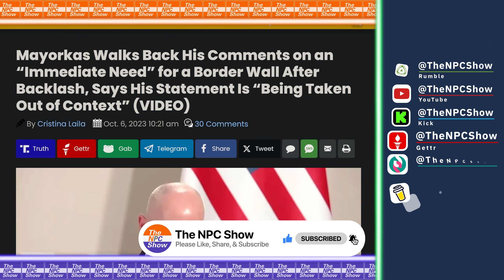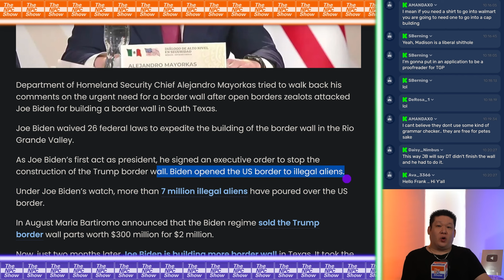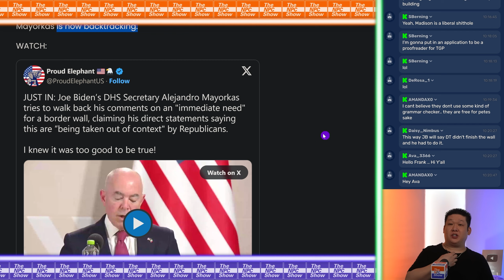M4yorkas Backs Down On Building The Wall 🟠⚪🟣 NPC Politics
M4yorkas Backs Down On Building The Wall